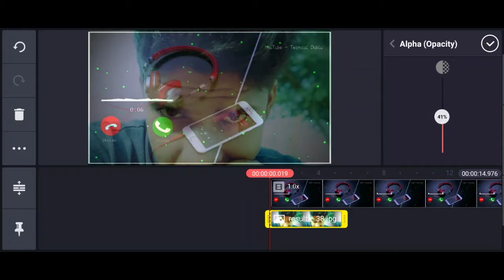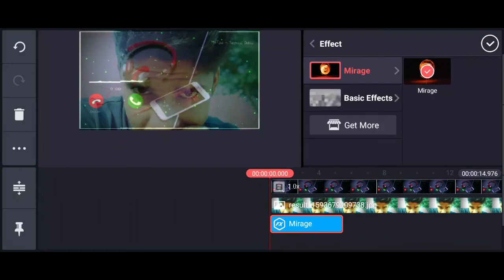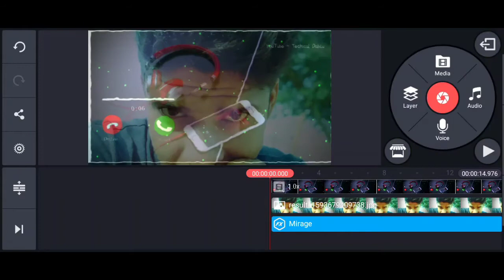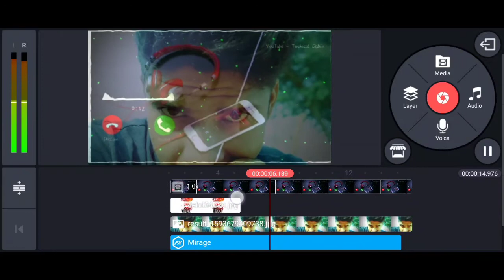Trending New template black $ green background whatsapp status |kinemaster se video kese bana te h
kinemaater se video editing
pixllab se name logo bana
lightroom se photos editing
PicsArt se photo editing
PicsArt se wallpaper bana na
pixaloob editing pic 3 rd